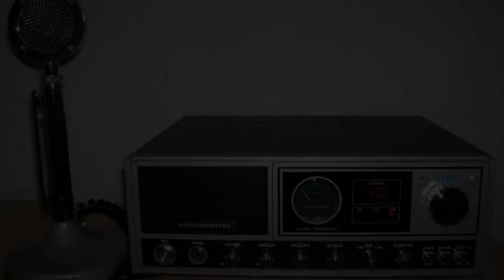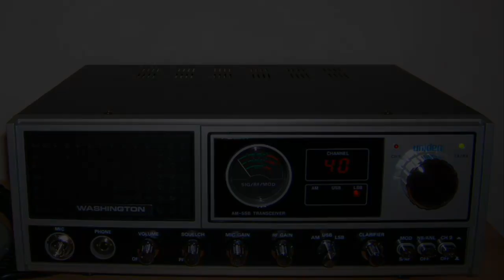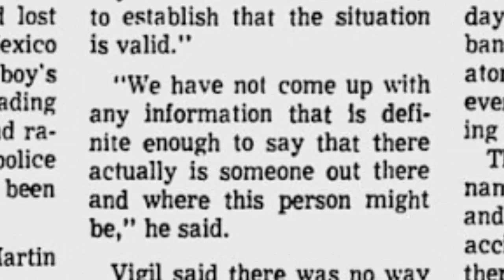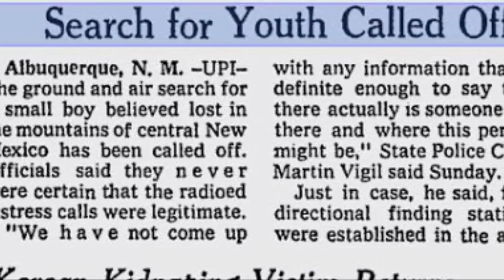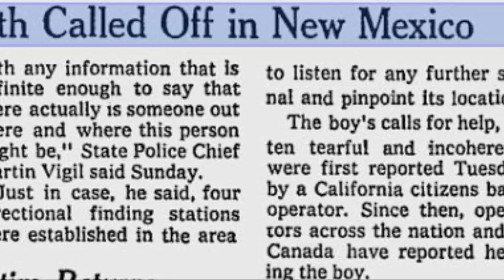El misterioso Caso sin Resolver de Larry, el niño perdido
Un niño se perdió tras un accidente en las montañas.

Si quieres un saludo puedes pedirlo en los comentarios, solo un saludo por persona al mes, así puedo saludar a la mayor cantidad de suscriptores posible, solo se tomaran en cuenta a quienes pidan saludos en el ultimo vídeo publicado. El saludo aparecerá en el vídeo posterior a la fecha en que se ida el saludo (sea o no de FNaF), si no apareció tu saludo vuelve a intentarlo, si aun así no aparece, es por que ya te salude.

Historia e Imágenes